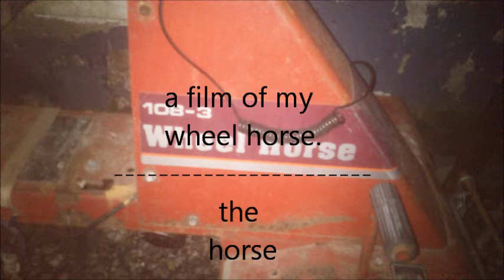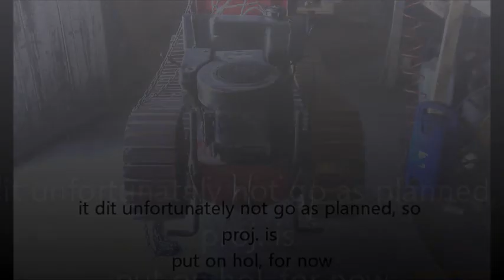Film wheel horse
these projektet was just for fun and for killing some time.
my wheel horse are the perfect platform for all sort of making one weikel do order things, that it  was originally designed for. :-)
tracks, generator, front mounted mower deck, lift arms, front/back, you name it
thanks,  wheel horse for making this traktor  :-) (-: